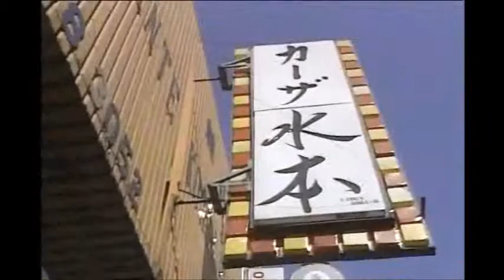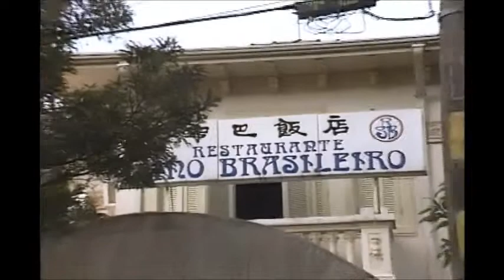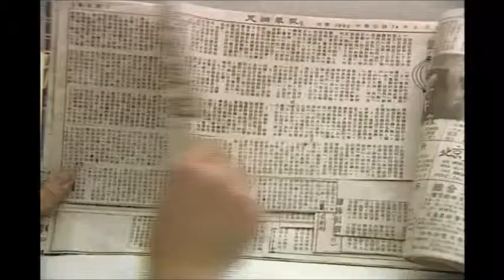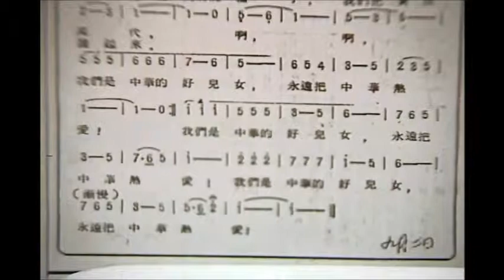"One World" Episode : Asian in Brazil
"One World" is a television series produced and hosted by Yue-Sai Kan and aired on China's national television network CCTV in 1986. The twice-per-week program, which exposed Chinese viewers to cultures around the world, was the first-ever television series hosted by a Chinese American on national Chinese TV. With a weekly viewership of 300 million, "One World" gave many Chinese their first glimpse of the outside world. Yue-Sai's broadcast captivated the entire nation and made her a household name. With broadcasts in both China and the United States, she was the most watched woman in the world at the time. The bilingual scripts and videos were used as teaching materials in schools across China and her easy television style influenced a generation of TV journalists in China.